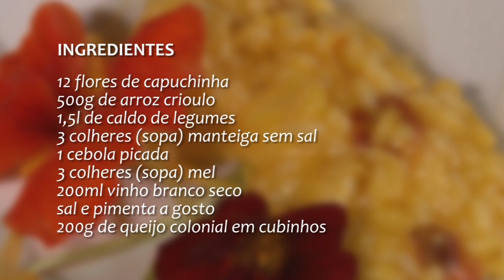risoto de capuchinha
CEP 86240000